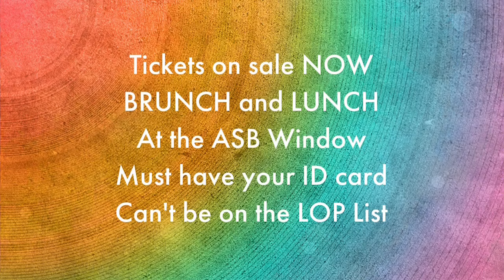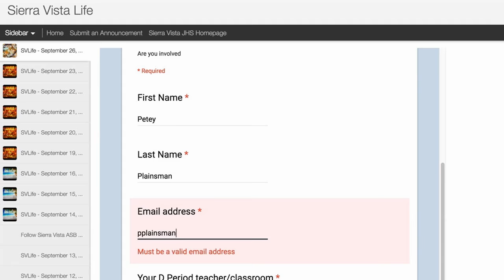SvLife - September 26, 2016